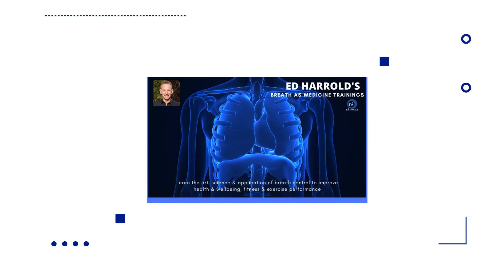Ed Harrold's breathwork Training Breathwork Training Certification Video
Why Invest In A Breathwork Teacher Trainings?

1) Breathing Pattern Disorders (BPD's), also known has hyperventilation syndrome & dysfunctional breathing, affects 10-12% of adults
2) 1-5% of children are reported with sleep disordered breathing and/or obstructive sleep apnea as a result of mouth breathing and improper breath rates and patterns.  This leads to increased risks of multiple comorbidities including cardiovascular and metabolic disorders, neurocognitive impairment, and behavior problems not to mention oral and craniofacial development
3) Breath rates and patterns influence our autonomic nervous system, heart-brain coherence, heart rate variability, vagus nerve and so much more
4) Stress leads to 90% of chronic illness conditions.  Stress is an imbalance of our autonomic nervous system that is corrected by breath rates and patterns
5) Dysfunctional Breathing is often under-diagnosed and/or mis-diagnosed leading to health additional impairment
6) Breath rates influence heart rates.  Dysfunctional breathing forces heart to work harder.  Cardiovascular Disease is #1 leading cause of death
7) Respiratory Diseases are #4 leading cause of death